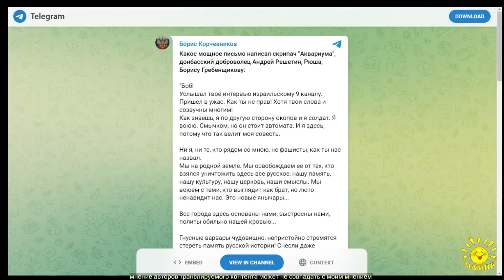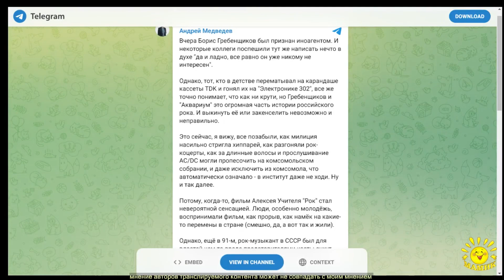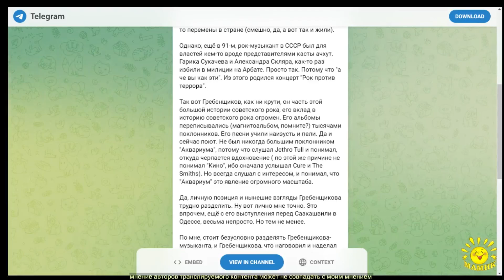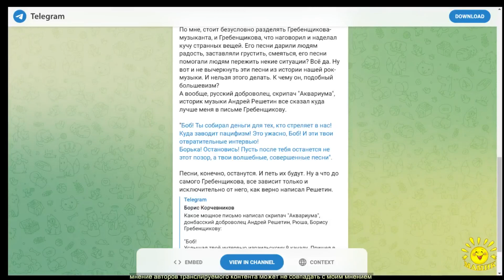Письмо А.Решетина Борису Гребенщикову. Комментарий А.Медведева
Письмо А.Решетина Борису Гребенщикову. Комментарий А.Медведева 1.